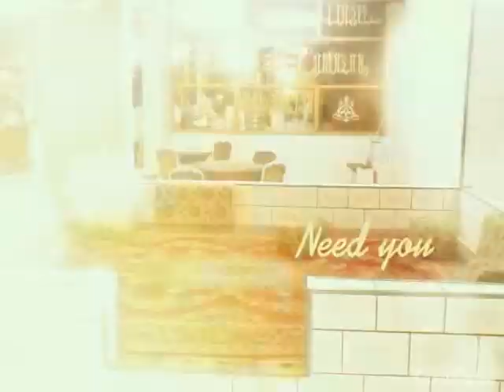Christmas Celebration in 2012,Sadiyan Saudi Arabia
Myself, Ishaq Bhai, Mustafa Bhaiya, Vishnu and sweet memories